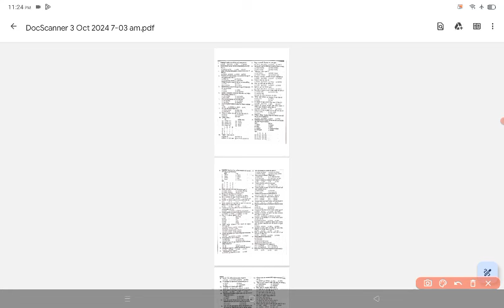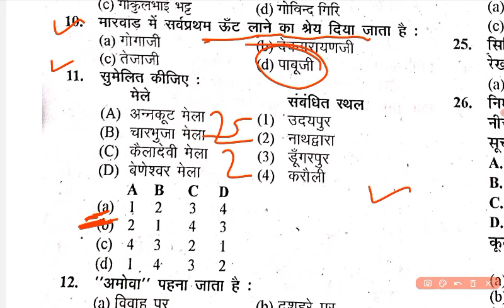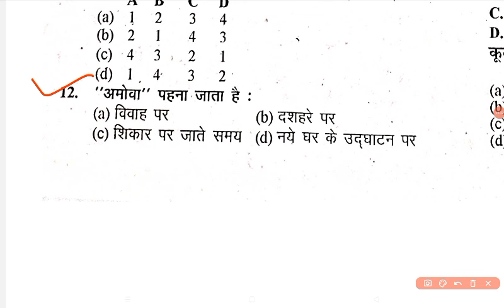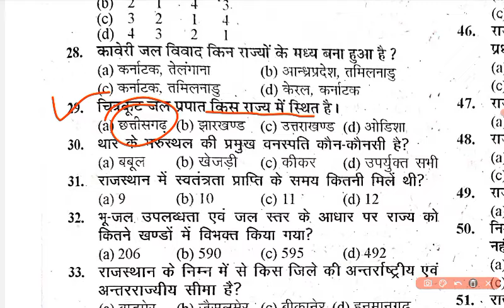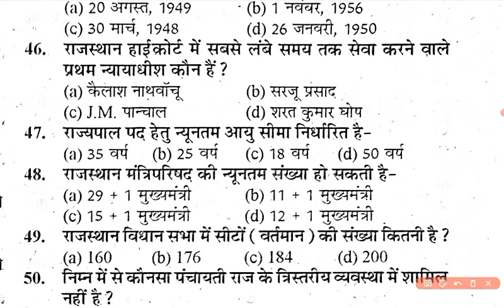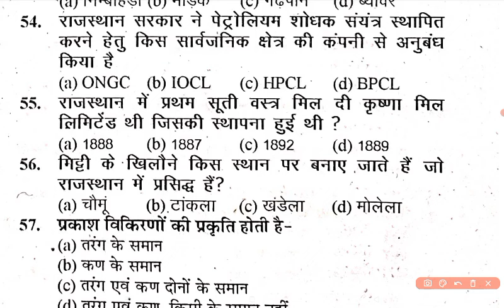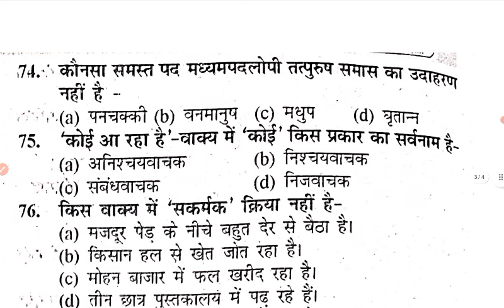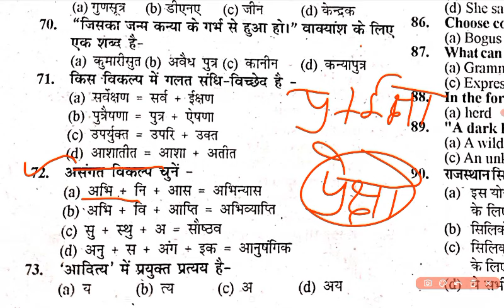CET 12th Level Classes 2024 | CET Important Questions | CET Rajasthan GK | CET 12th Model Paper 2024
rajasthan cet,
cet important question,
cet english,
cet hindi,
cet math,
cet India gk,
cet computer,
cet science,
cet reasoning,